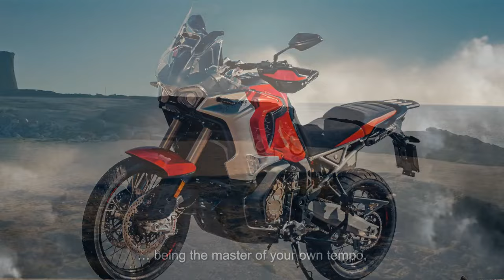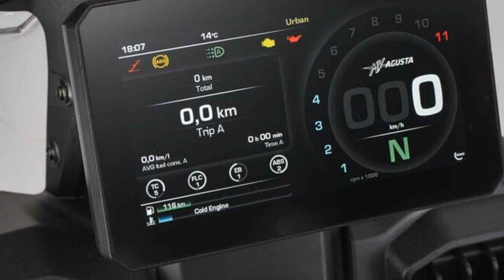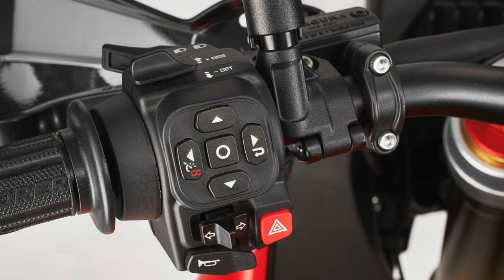2024 MV Agusta Enduro Veloce, Enhancing Rider Experience Through Intuitive Controls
2024 MV Agusta Enduro Veloce, Enhancing Rider Experience Through Intuitive Controls

1. We use trusted media sources in loading news and narrative content that we provide, in order to maintain accuracy and facts. We also include sources as references. please visit the sites we provide for more in-depth information related to the information or discussion we raise.

2. The material we use in making this video, is free and non-copyrighted content, or Creative Commons content, with fair use of content. If there is a problem or material that we use in the video in this channel, or there is a discussion about future business.